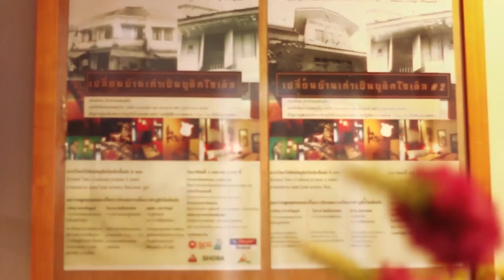เช็ค 7